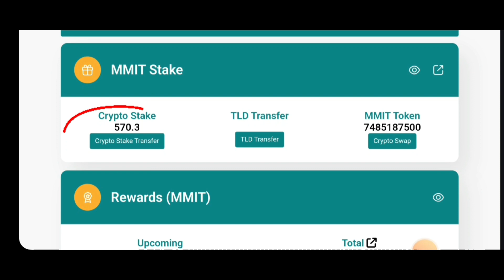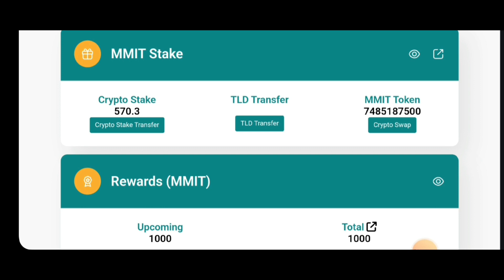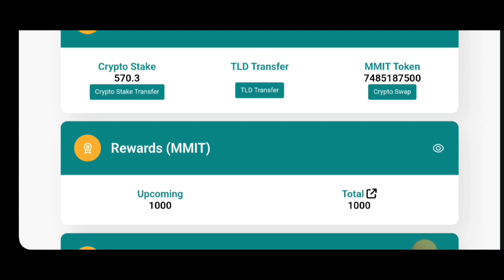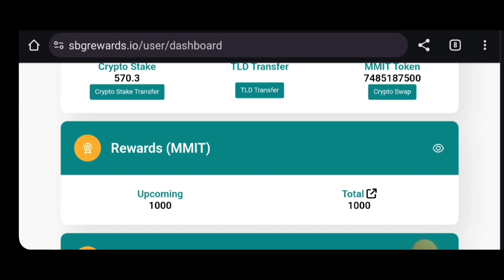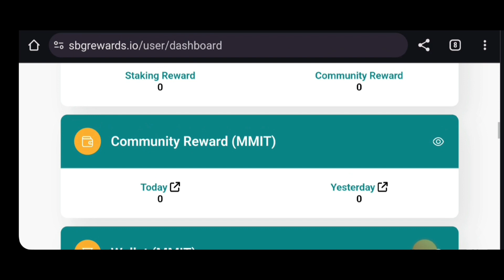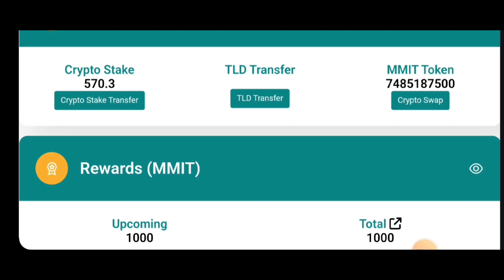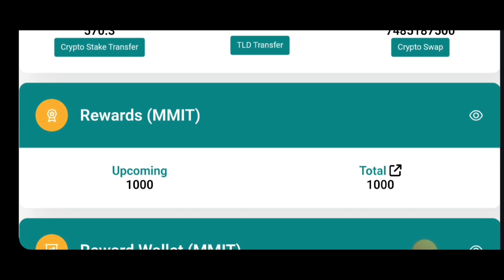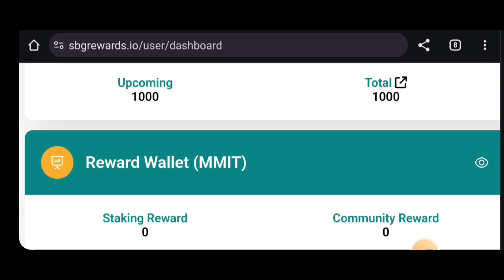क्या आपका स्टेकिंग फिर से दिख रहा है?क्यों?क्या करें/ UPCOMING रिवार्ड्स का क्या होगा? SBG UPDATES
आपका sbg रिवार्ड में दोबारा से फंड क्यों दिख रहा है,??